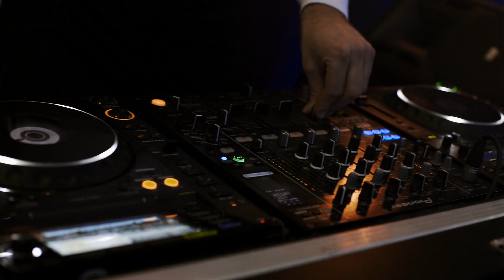DJ Kamil Lewandowski - spot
DJ K@mil Lewandowski - Obsługa muzyczna i techniczna imprez okolicznościowych. Nagłośnienie, oświetlenie, Efekty specjalne.